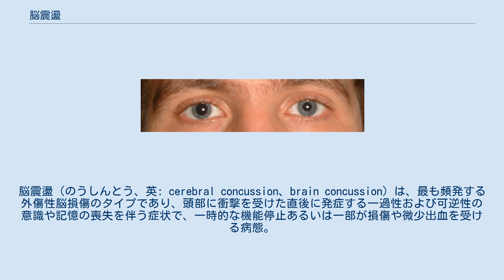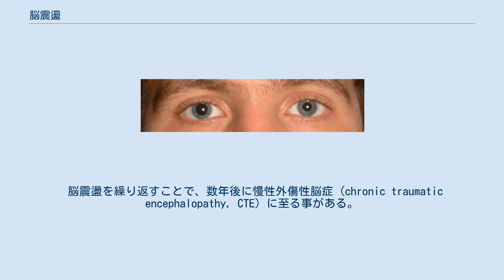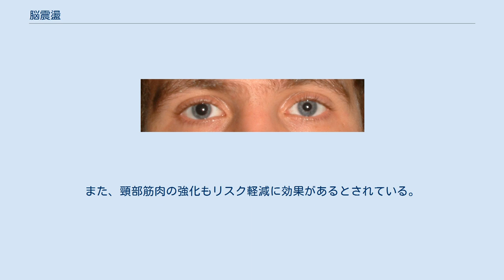脳震盪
脳震盪（のうしんとう、英: cerebral concussion、brain concussion）は、最も頻発する外傷性脳損傷のタイプであり、頭部に衝撃を受けた直後に発症する一過性および可逆性の意識や記憶の喪失を伴う症状で、一時的な機能停止あるいは一部が損傷や微少出血を受ける病態。
 脳震盪は回転加速度による衝撃により揺さぶられると生じるとされ、損傷部位が特定できないびまん性の脳損傷で、軽度外傷性脳損傷 (Mild traumatic brain injury, MTBI) のうち軽度の病態に用いる概念。
6時間以上の意識障害を呈する場合には（びまん性軸索損傷(DAI:diffuse axonal injury)として分類される。脳震盪を一度起こすと2度目のリスクが2 - 5.8倍上昇し繰り返すほど症状は重くなる。また、症状が残っている状態で（競技に復帰し）再度衝撃を受けた場合、セカンドインパクト症候群を発症し致死的な状態に陥ったり深刻な後遺障害が残ることがある。
なお、セカンドインパクト症候群の実態解明は不十分と報告されている。
 「震盪」とは、激しく揺れ動かすという意味で、「盪」の漢字は使わず「脳震とう」と表記されることが多い。
スポーツ時のものはスポーツ障害にも分類される。
脳震盪を繰り返すと、将来になって、様々なダメージが出てくる事が明らかとなり、深刻に取り扱うべきとされている。
 比較的柔らかい物と頭部・顎付近に対する長時間の衝撃（含む回転性）により起こる、神経伝達物質の過剰放出による脳代謝の障害で脳機能障害。
堅い物との短時間の衝撃では、「頭蓋骨骨折」「脳挫傷」「硬膜下出血」を発症する。
 軽度の場合は意識消失を伴わず、一般的な画像診断では異常が見られない場合が多い。
脳神経伝達物質の代謝異常により情報処理速度、注意力・集中力の低下、記憶の機能障害などの症状が生じる事があり代謝が正常に戻るまで、年齢、性別により差があり2週間から6週間必要とする報告がある。
女性は症状が強く出やすいとされる。
 瞳孔の不均等は、脳震盪よりも深刻な頭部外傷のサインである 6週間程度で脳神経伝達物質の代謝は正常化するが、正常化後も「注意・集中力の低下」「記憶障害」等の神経心理学的症状（認知機能障害）や目眩、疲労感、頭痛、睡眠障害など様々な脳震盪後症候群症状 (IDC-10) が現れる事がある。
 脳震盪を繰り返すことで、数年後に慢性外傷性脳症 (chronic traumatic encephalopathy, CTE) に至る事がある。
 後述の外見的所見による診断では患者の主観的な訴えに頼るため、診断の正確性に欠け数時間の状態観察が行われることが多いが、診断及び治療開始の遅れにより慢性的な不定愁訴や身体障害の後遺症に進展する事もある。
この様な事情を背景として、血液検査により脳の損傷程度を把握する手法が 2016年に報告されているが臨床応用には至っていない。
 より重篤な疾患との鑑別を要する疾患は主に以下のものである。
 「脳震盪を起こした場合」「脳震盪の疑いのある場合」「バランステストの異常」のいずれかひとつに該当する競技者（選手）は、即刻退場となり競技および練習を継続することはできない。
また、医師の診察や医療機関受診が必須となる。
更に、受傷後最低14日間は、いかなる運動も禁止して安静する。
アスピリン・鎮痛剤なども使用しないことなどがガイドラインとして発表されている。
 また、競技に復帰する際は、段階的競技復帰プロトコル (GRTP) に従って復帰することが求められている。
 『利き足でないほうの足を後ろにして、そのつま先に反対側の足の踵をつけて一直線上に立つ。
両足に体重を均等にかけ、手を腰にして、目を閉じて20秒間じっと立つ。
もしバランスを崩したら、目を開けて元の姿勢に戻してまた、目を閉じて続ける』を行う。
 このとき、20秒間で、6回以上バランスを崩したら（下記のようなことが起こったら）、退場 頭部への衝撃を緩和する為の「ヘルメット」「ヘッドギア」「マウスガード」などの装具装着は一定の効果があると報告されている。
また、頸部筋肉の強化もリスク軽減に効果があるとされている。
更に、指導者に対する講習会や知識の普及や啓発活動は有用である。